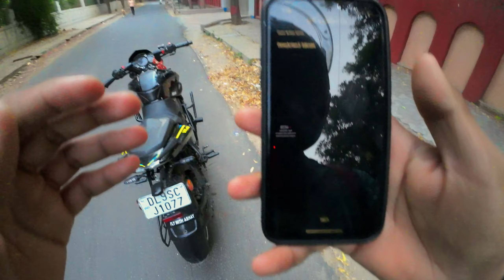How To Drive A Bike In Hindi For Begginers | Bike Chalana Seekhe By ABHAY KUMAR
Hi Guys Kaise Ho Aap Sab Hope Karta Hu Aap Sab Badhiya Kar Rahe Honge

So Ye Video Sirf Begginers Ke Liye Hoga Jo Abhi Bike Chalana Seekhna Chahte Hai Toh Ye Video End Tak Dekho

Gurantee Ke Sath Bolra Hu Aap Ye Video Dekhne Ke Baad Bike Chalana Seekh Jaaoge Or Kya Galtiyan Nahi Karni Chahiye Aapko Vo Bhi Seekh Jaaoge